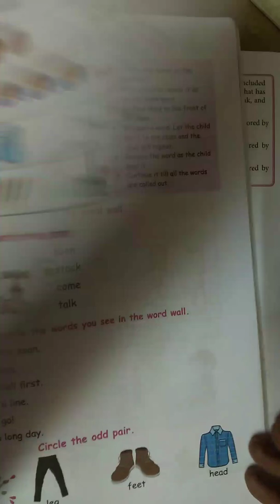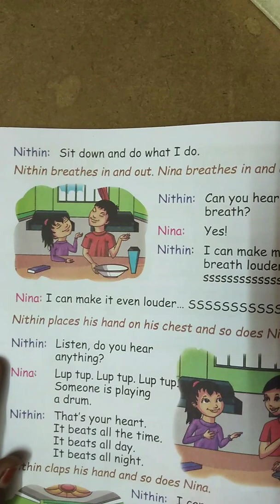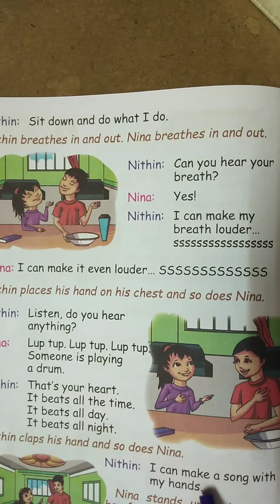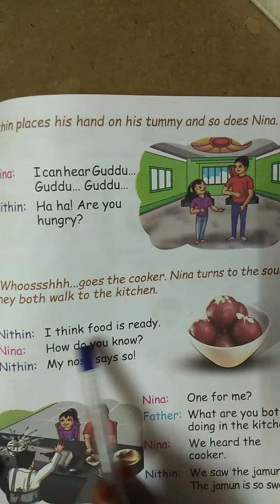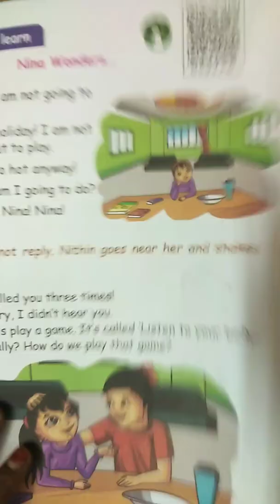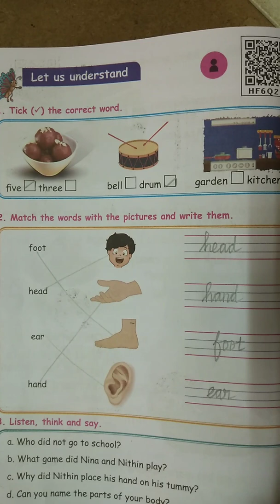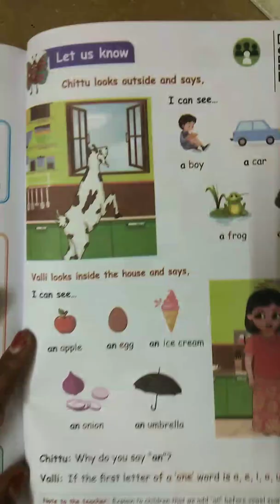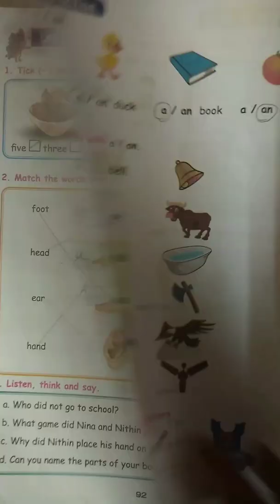TN 2nd English term 1 unit 2.Nina Wonders... - Let us Learn & Let us know & Let us Practice